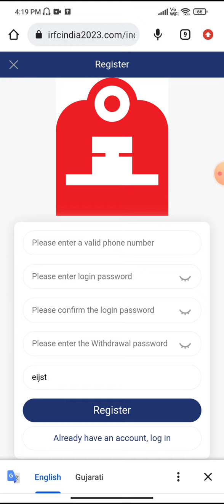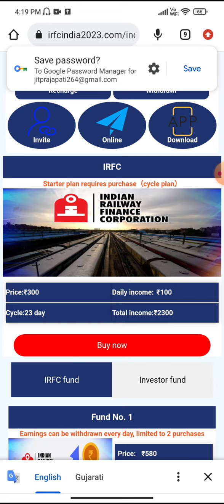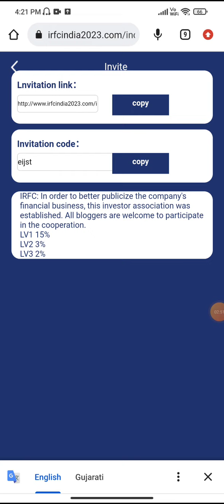IRFC App Live Payment Proof | IRFC App Real Or Fake | IRFC App Se Paise Kaise Kamaye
IRFC APP KI LINK COMMENT ME HAIN ✅